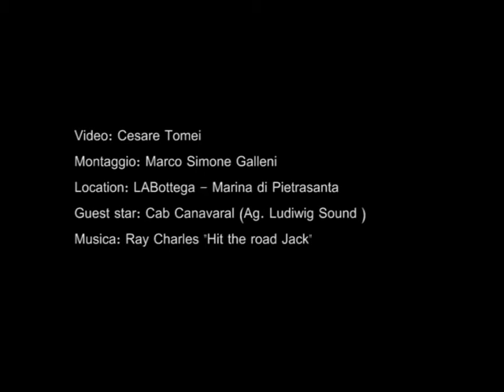LABottega Live Music! Swing Summer Party 2013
Electro-Swing Party con Dj Cab Canavaral (ag. Ludwig Sound)
location: LABottega - Marina di Pietrasanta
riprese: Cesare Tomei
montaggio: Marco Simone Galleni